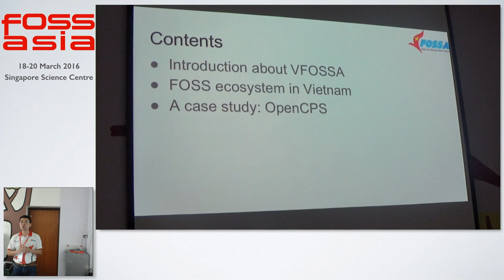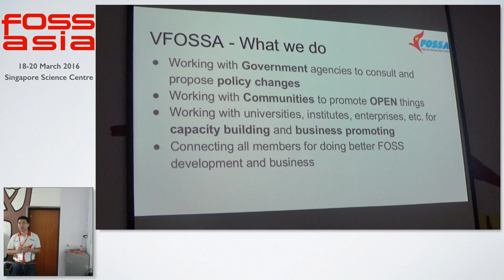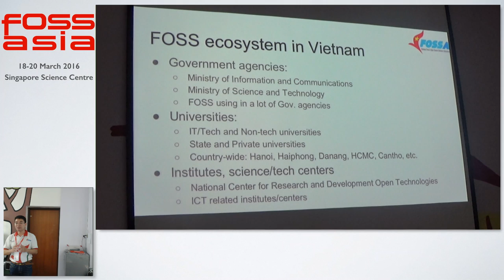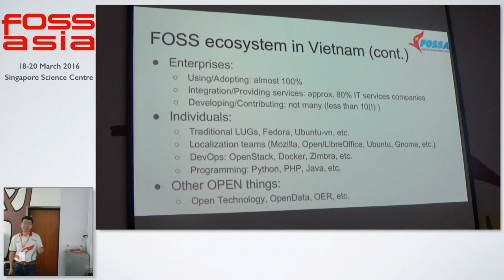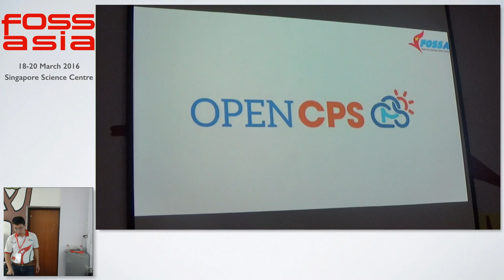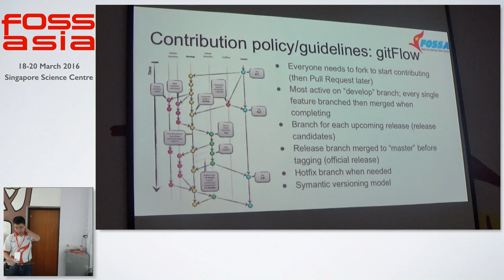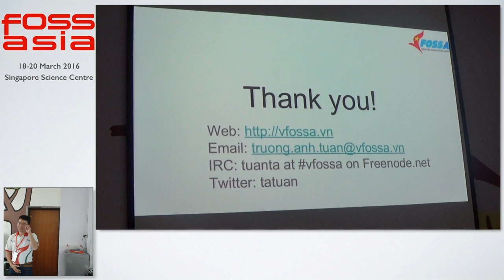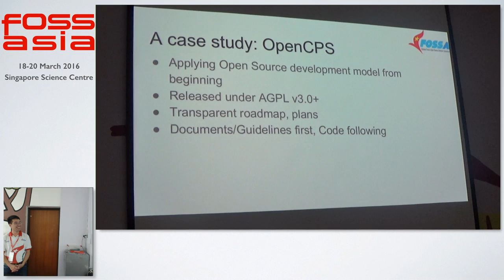The FOSS ecosystem and business development in Vietnam - Anh Tuan Truong - FOSSASIA Summit 2016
Speaker: Anh Tuan Truong (VFOSSA)

About Anh Tuan Truong:

Start working after being graduated since 1995, I have worked as almost roles in software industry, from software developer, team leader, project manager, product manager to general managers like CTO, CIO and Company president. I love the freedom in free and/or open source software so I spend almost my time on working together with friends and colleagues to develop, promote FOSS and FOSS communities more and more. I am currently member of many FOSS communities, domestic as well as international, generic as well as product specific, such as: HanoiLUG, AsiaSource 2, Zimbra, OTRS, Drupal, Fedora, CentOS linux, etc. I am currently Vietnam Free and Open Source Software Association Vice President.